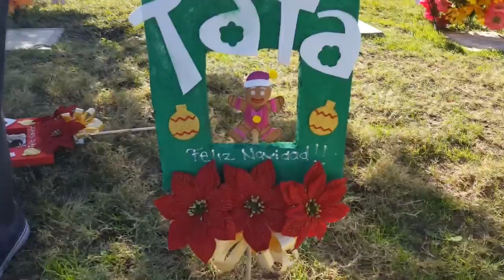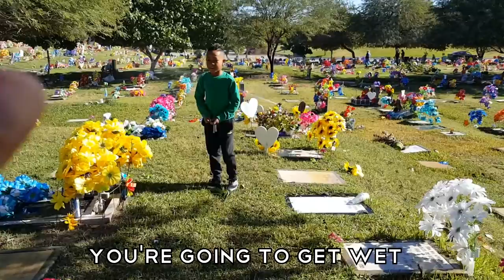✼TRAVEL VLOG: MEXICALI, MEXICO PART 1✼ - (12/16/16-12/17/16) - EyeAmLolo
Song Name: I'll Show You
Artist: Casi

Song Name: Cloud Nine
Artist: Marc From Paris